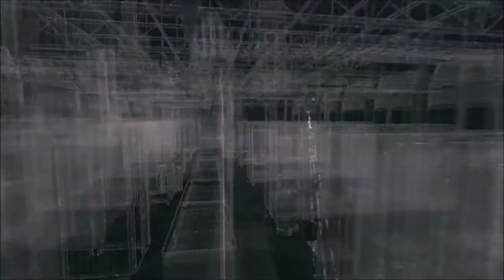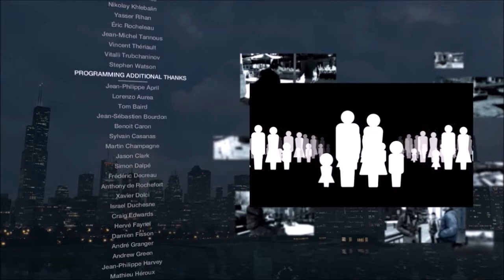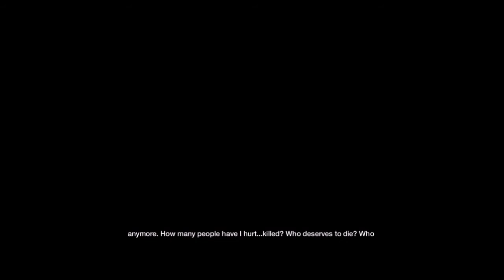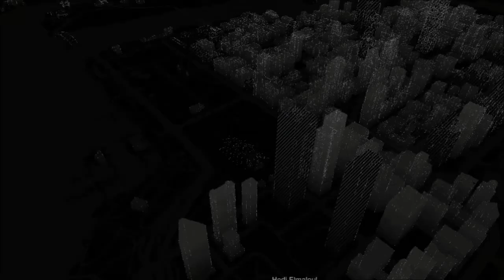The Finale (Watch Dogs Playthrough pt. 43)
This is it, people: Finale time! Thanks to those who decided to watch this through to the end, and if you like this video, fell free to
 check out my playthroughs to other games such as inFAMOUS: Second Son, Call of Duty: Advanced Warfare, and Assassin's Creed Unity.

Then be sure to punch that like button and punch it good, and then subscribe to my channel to keep up with my videos and let me know people are watching them. Appreciate it!